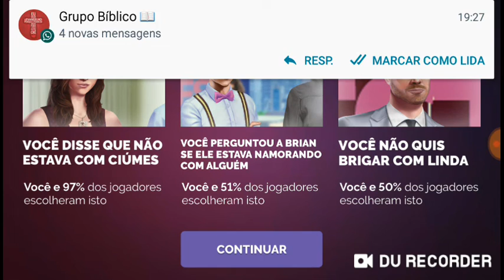Linda Brown: História Interativa #32 - Sexta Temporada Ep 9 (Obs: na verdade, iria ser o 8)